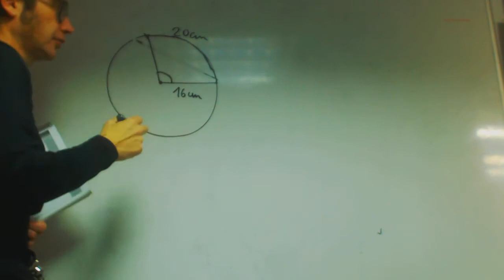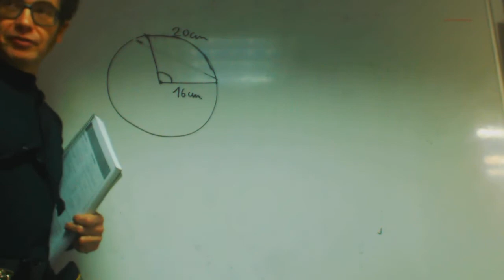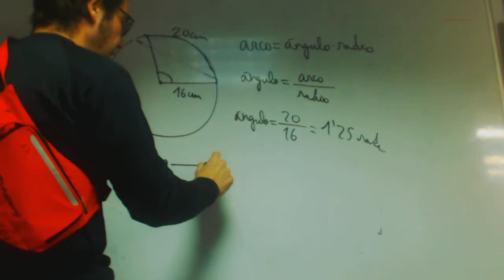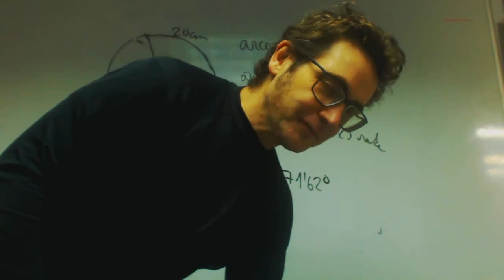Sacar angulo sabiendo arco y radio franjamanela Matematicas 1 Bachillerato Academia Usero Estepona